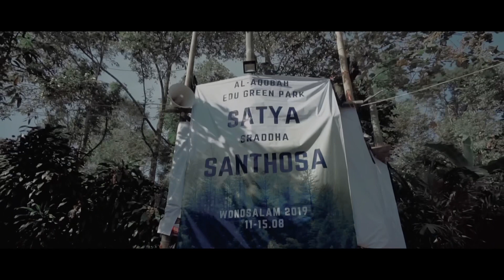TEASER OUTBOND SANTRI PP. AL AQOBAH 2019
Event tahunan seluruh santri guna membentuk jiwa leadership dan mengasah skill organisasi yang bertempat di  Aqobah Edu-Green Park, Wonosalam (11-15 Agustus 2019).